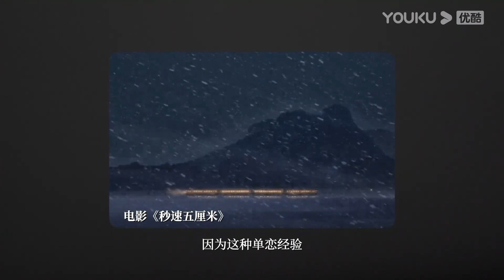蔡康永深度解析《铃芽之旅》，父母是工作中的一大障碍吗？ | 众声 The Echo of Life | 优酷纪实 YOUKU DOCUMENTARY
【众声 The Echo of Life】蔡康永在娱乐圈几十年浮沉看尽各样人生，这一次，他将独家在《众声》中释放心中的人文关怀能量，解读、挖掘更有厚度的别样当代生活。以温柔感知力与时代共情，以敏锐表达力戳破伪装。他将去往东京、台北、上海、北京，在每一地与一位对时代产生重要影响的极致人物进行访谈与生活共处。
★主持人：蔡康永
★嘉宾：孙俪 / 汪峰 / 新海诚 / 隈研吾 / 林志玲

00:00 The International Website youku.tv is now available!
02:00 Download YOUKU International APP to get early access to the full show